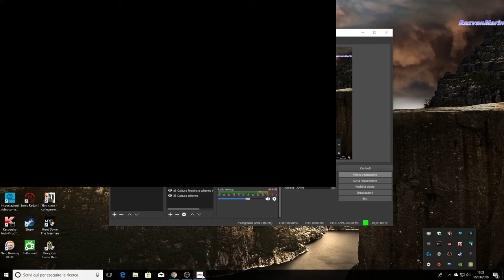Need for Speed Payback.Full Gameplay ITA Ep13 (No Commentary) 1080p 60fps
Need for Speed Payback.Full Gameplay ITA (No Commentary) 1080p 60fps